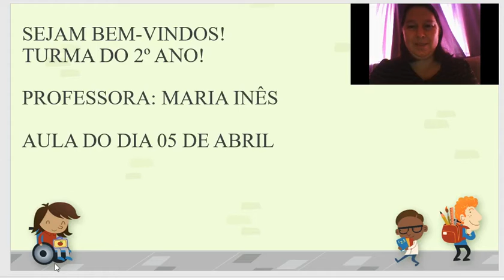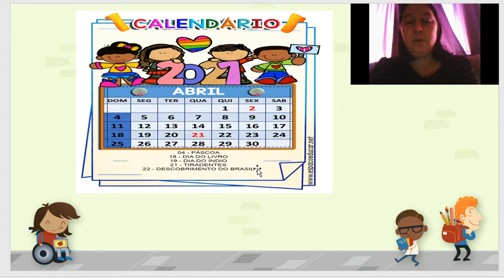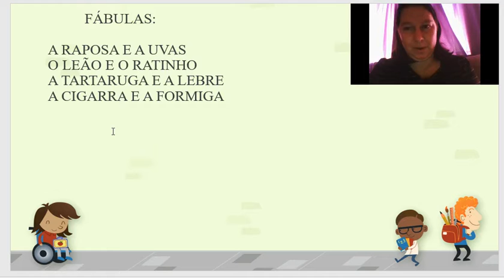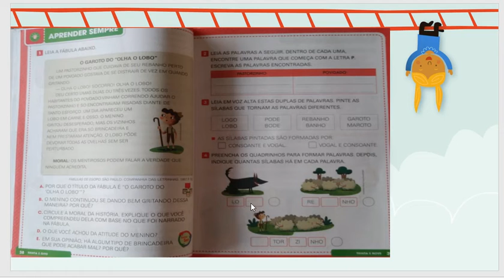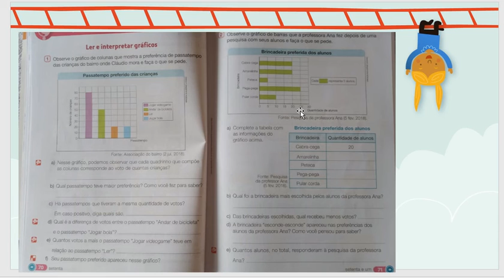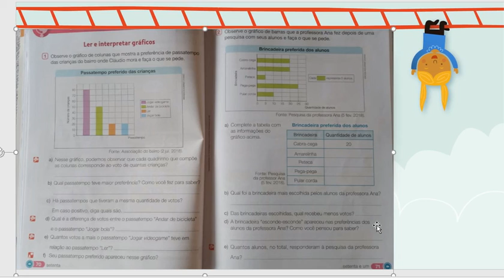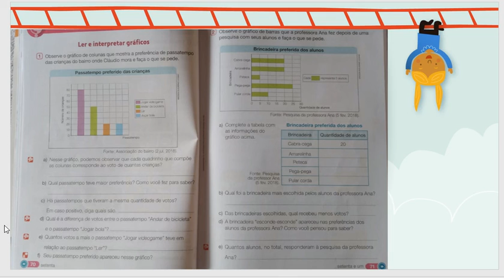5 Abril 2° Ano Prof Maria Inês